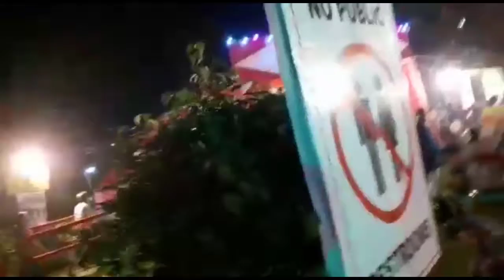अखंड रामायण पाठ ,51 कुडीं यज्ञ एवं दुर्गा पूजा।